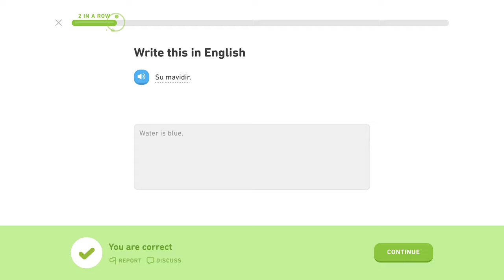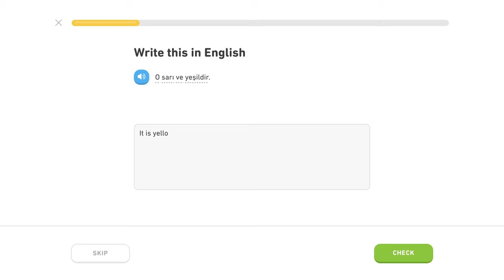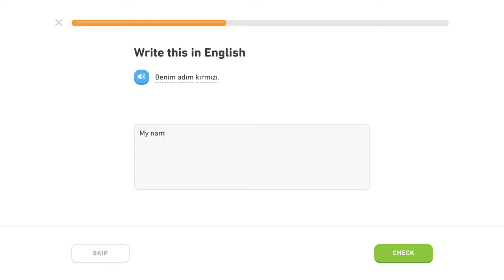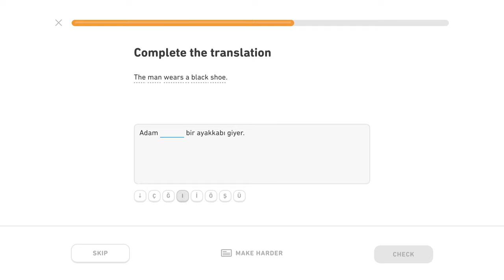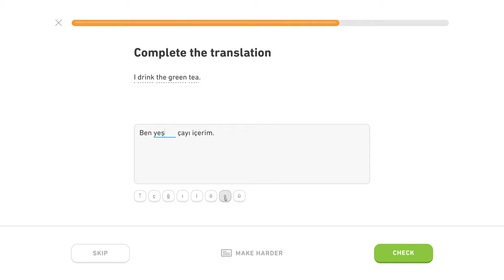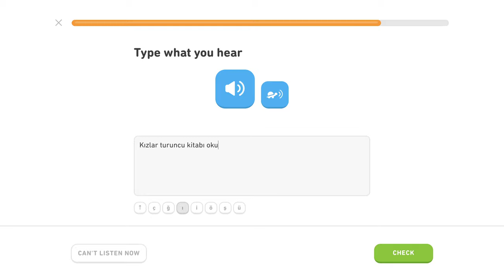🇹🇷 Farby - Level 3/5, lekcia 0/2 - Turecky s Yetim